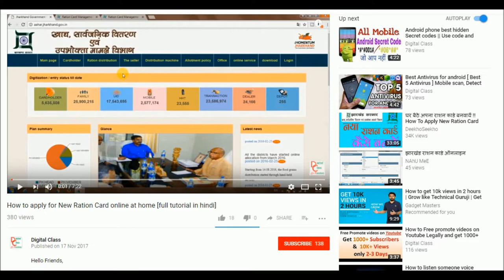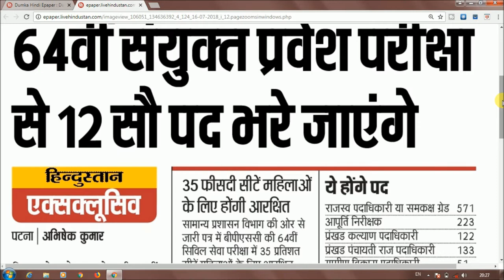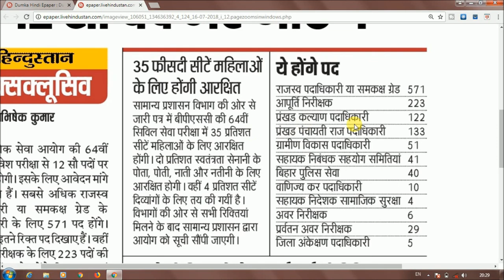BPSC COMBINED ENTRANCE EXAMINATION 2018 (64th) 1200 Vacancy [64वीं बिहार संयुक्त प्रवेश परीक्षा]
Hello Friends,

Doston BPSC COMBINED ENTRANCE EXAMINATION 2018 (64th) ki exam bahut jald hone wali hai 2018 me. ummid hai iski pt ki examinatio november/december me hogi. aaplog jamkar tayyari karo and koi v dikkat ho hame comment karo. doston ko share karo.